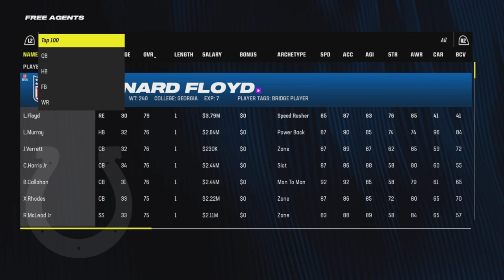Rebuilding the Colts! Free Agency Moves to The MOST CLUTCH INT! Season:1 Game:1